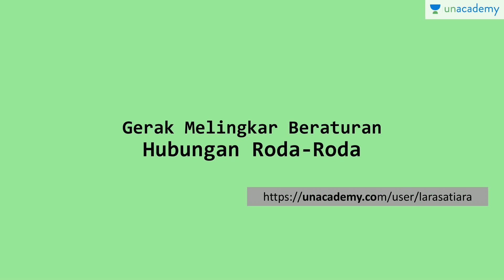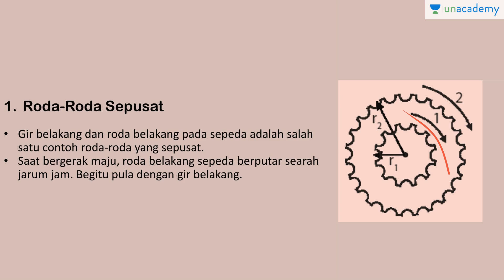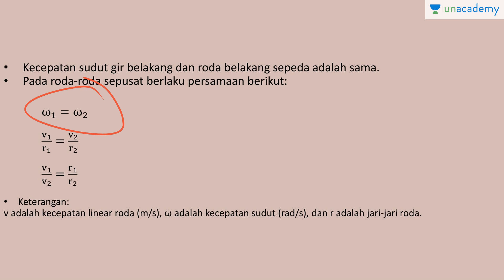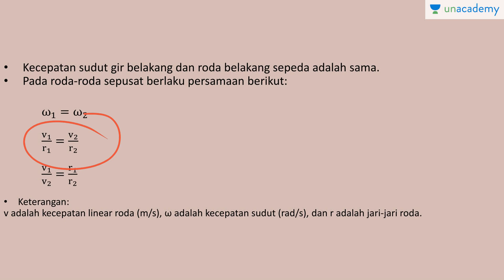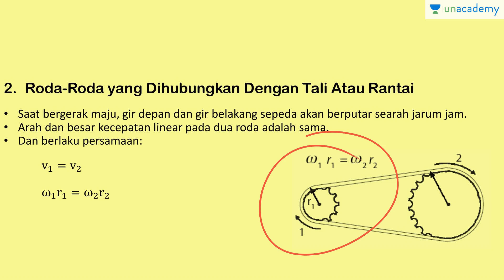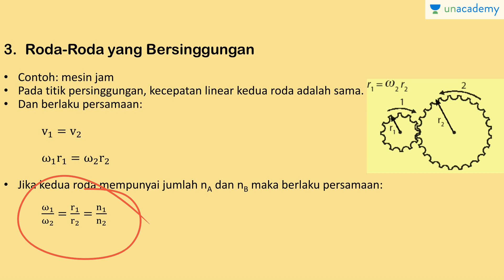Gerak Melingkar Beraturan- Hubungan Roda Roda (Fisika - SBMPTN, SMA, UN)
Membahas tentang persamaan matematis pada gerak melingkar untuk roda-roda sepusat, bersinggungan, dan roda-roda yang dihubungkan dengan rantai.